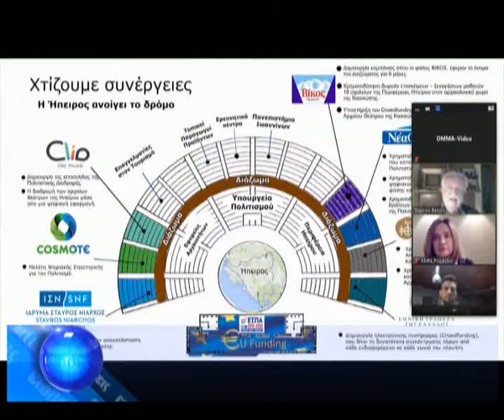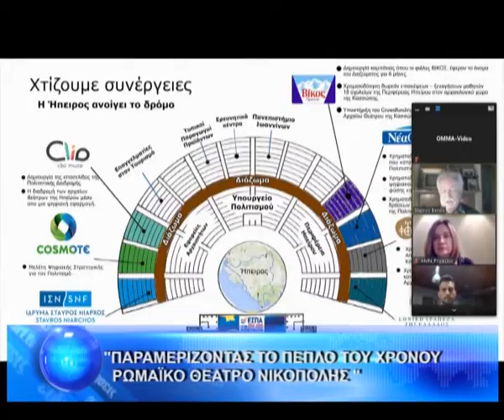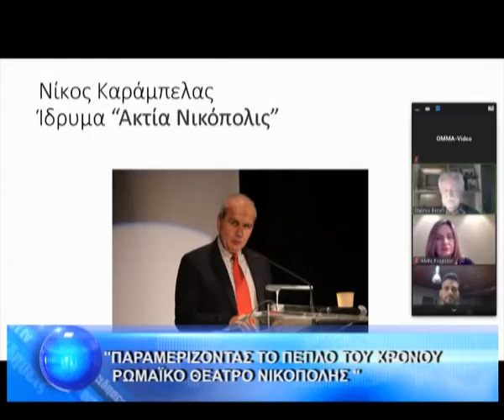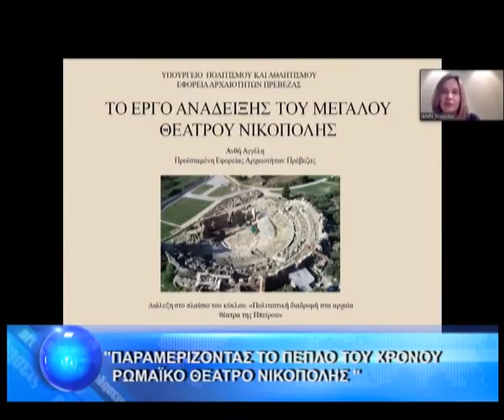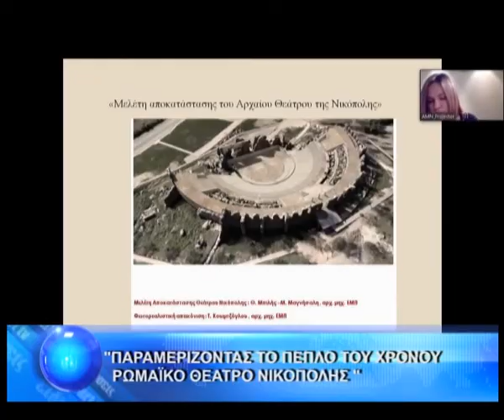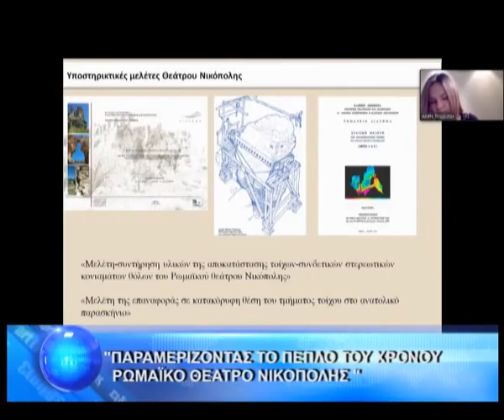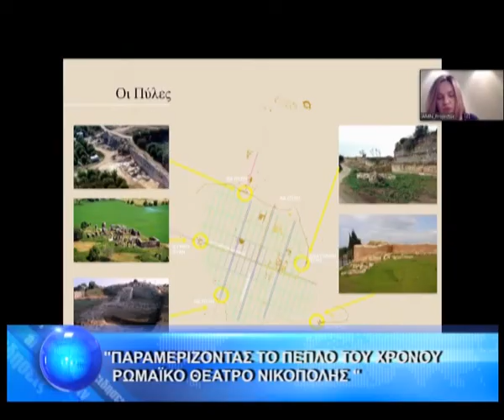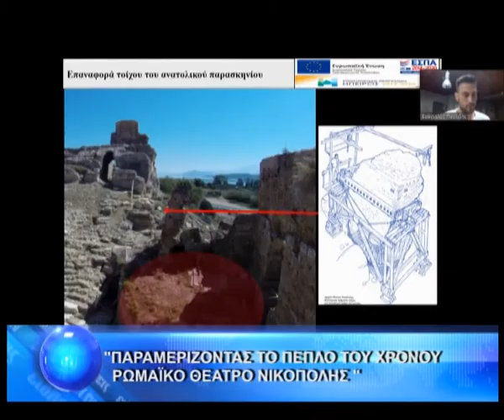΄΄ΠΑΡΑΜΕΡΙΖΟΝΤΑΣ ΤΟ ΠΕΠΛΟ ΤΟΥ ΧΡΟΝΟΥ ΡΩΜΑΪΚΟ ΘΕΑΤΡΟ ΝΙΚΟΠΟΛΗΣ''